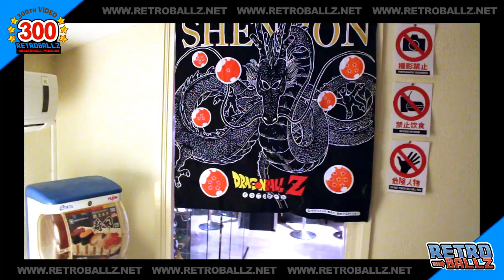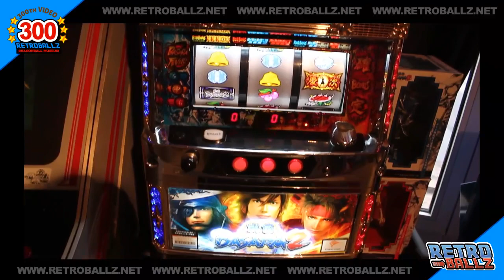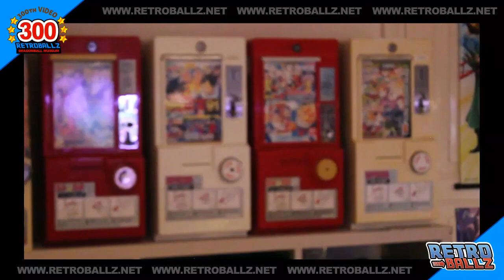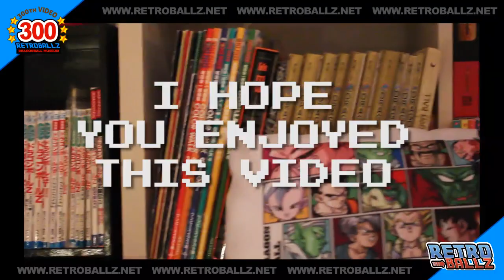grosse collection dragon ball - big dragon ball collection figures cards and more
Collection of dragon ball items from 1990 to 2017
Thousands of items!
Collection Dragon ball de figurines, jeux, cartes, goodies
de 1990 à 2017, des milliers d'objets !

Dragon ball figures: gashapon, HQDX, dxf, scultures, msp, ichiban kuji, super battle
Cards and goodies from amada, bandai, showa note
Vending machines from bandai & tomy
dbz  video games: famicom, super famicom, lsi, let's tv play, arcade...

for more infos on dragon ball items.